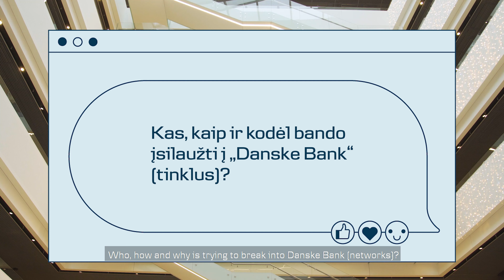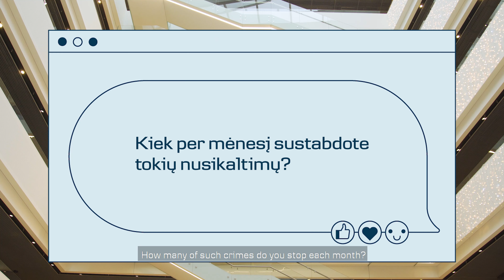Explain me like I'm 5 - Sarunas talks about Cyber Security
Pagrindinė darbo užduotis – ieškoti problemų 24/7, ar atspėtum, kas tai per profesija? 😳 Užuomina – šios profesijos atstovai sugauna „blogiečius“, kurie bando įsilaužti į „Danske Bank“ IT sistemas. Jau numanai apie ką mes? Taip, teisingai, tai viena iš kibernetinio saugumo komandos specialistai. 🦸

Plačiau apie šią profesiją pasakoja „Danske Bank“ kibernetinės saugos operacijų centro komandai vadovaujantis – Šarūnas Jankevičius 👇